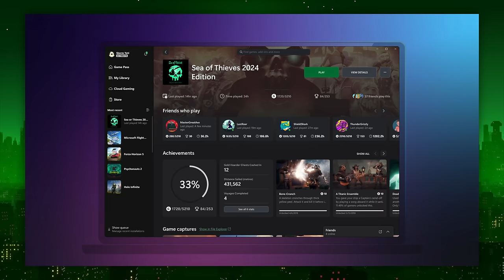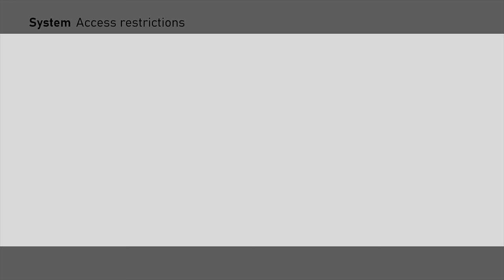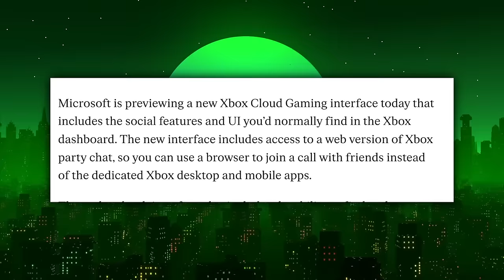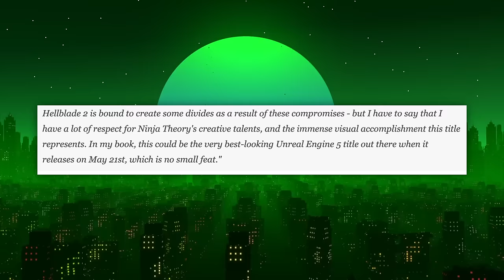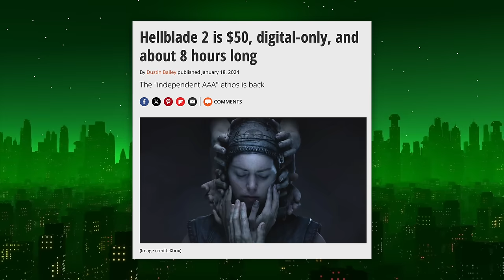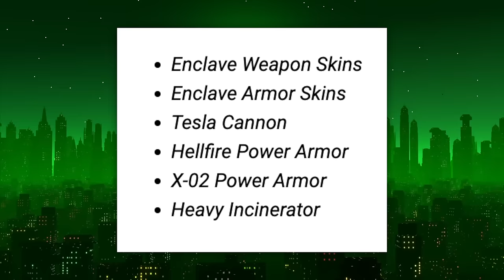It finally happened. REAL Xbox Series X Update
Best Xbox Series X exclusive game, Xbox system update, Xbox news!

► Video Light